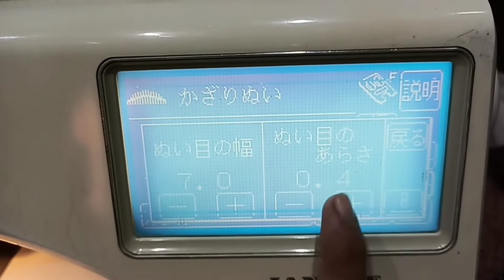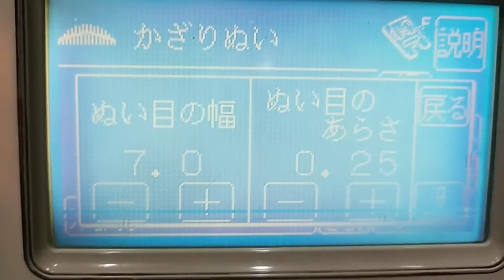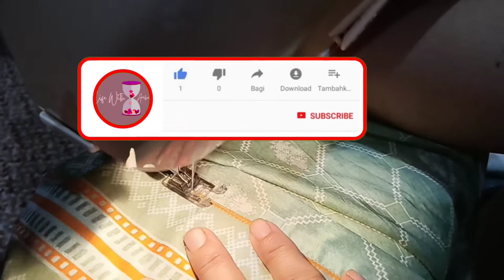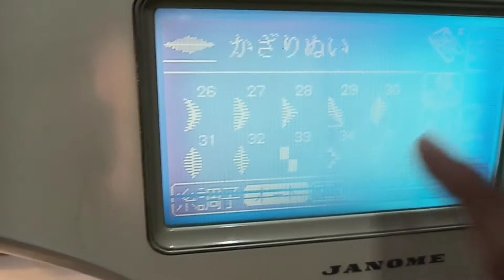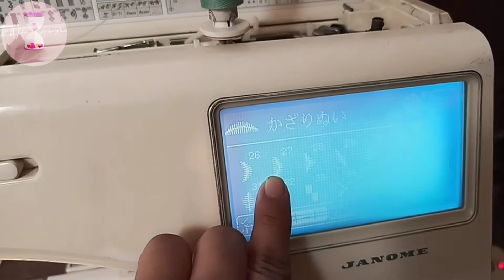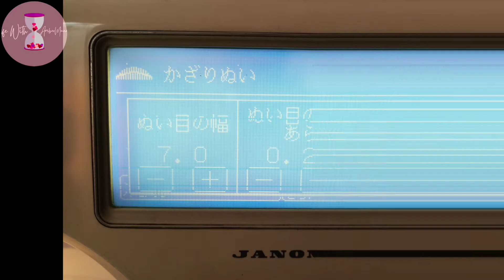simple neck trouser design/ 2021/summer dress design | using janome machine 9000